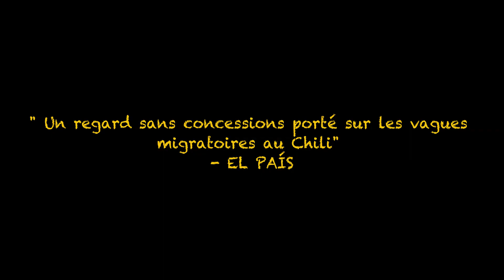Perro bomba de Juan Caceres VOSTFR 2019 | Chili, France | Drame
Jeune immigré haïtien vivant à Santiago, Steevens mène une vie sans histoires et sans grandes perspectives d’avenir. L’arrivée de Junior, un ami d’enfance, ramène un peu de gaieté dans sa vie. Mais le bonheur est fugace et Steevens en fait l’amère expérience lorsqu’il perd son travail suite à une altercation avec son patron. Un événement qui sera le début d’une longue descente aux enfers pour le jeune homme confronté, malgré lui, à la haine et la xénophobie d’une société conservatrice…